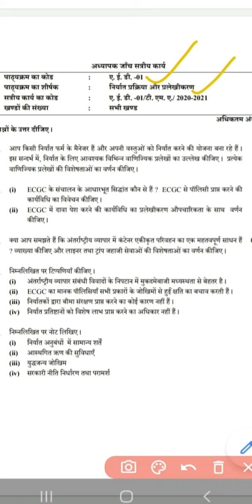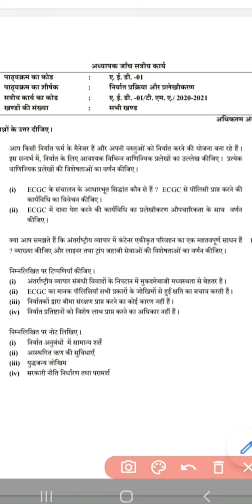aed 01 solved assignment 2020-21 hindi aed_01 Session-2020-21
aed 01 solved assignment 2020-21 in hindi